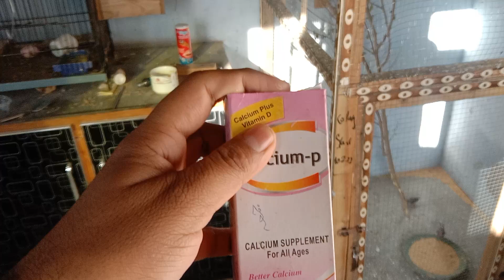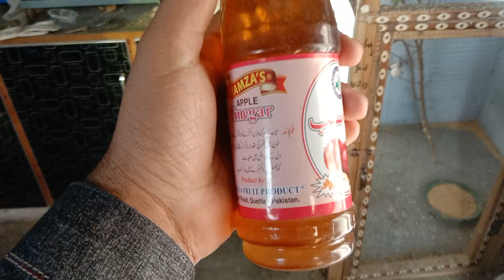Cocktail Parrot Breeding formula 100% breeding result | Mini Zoo | 2022 Urdu | Hindi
Cocktail Parrot sy asan breeding leny k leay aik aesa tarika jis sy apk cocktail zror breed kren gy.
Mini Zoo